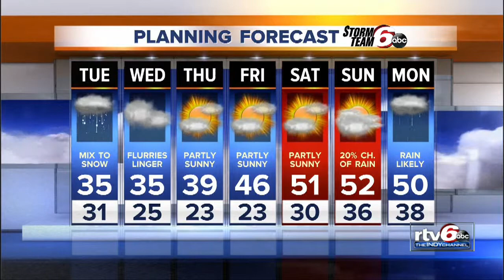Wintry weather warnings for Tuesday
A wintry mix of rain, freezing rain, sleet and snow will fall Tuesday.